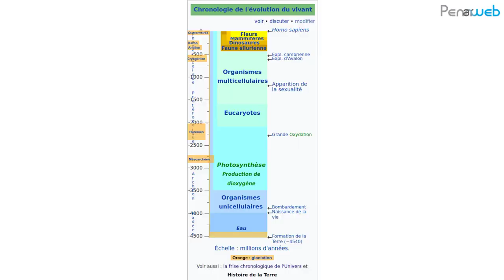Où en est-on de la biodiversité ? Conférence de Allain Bougrain Dubourg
Dans le cadre du second festival "Le temps de l’arbre" à Quimper, Allain Bougrain-Dubourg, président de la Ligue pour la protection des oiseaux (LPO) depuis 1986, était invité par la ville de Quimper pour une conférence sur l'état de la biodiversité aujourd'hui.
Le vivant apparaît sur la planète il y a quelque trois milliards et demi d’années. Mais, alors que nous avons marché sur la lune, nous ne connaissons que deux millions d’espèces. Nous savons, en revanche, que la biodiversité subit un déclin alarmant. En cause, l’agriculture intensive, l’artificialisation, le réchauffement climatique, les espèces invasives, etc... Quel avenir pour la nature dont nous dépendons ? Quelle place accordons-nous aux animaux ? Quel rôle chacun peut-il jouer ? C’est notamment à ces questions qu’Allain Bougrain Dubourg apporté son éclairage.